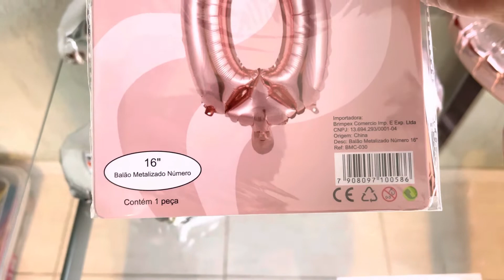Tudo o que você precisa saber sobre os balões de números e de letras.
Olá, no vídeo de hoje vou compartilhar com vocês dicas sobre os balões metalizados de números e letras.
Hoje encontramos para compra em lojas de festas geralmente três tamanhos para estes modelos de balões, que geralmente são:
40 cm - 16 polegadas
70 cm - 32 polegadas
100 cm - 40 polegadas
E neste vídeo explico a diferença de cada tamanho,
Siga nossa loja no instagram: @bejbaloes